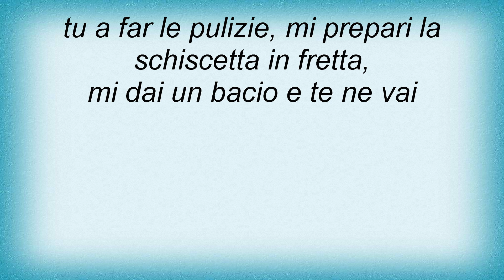Fabio Concato - La Nina Lyrics